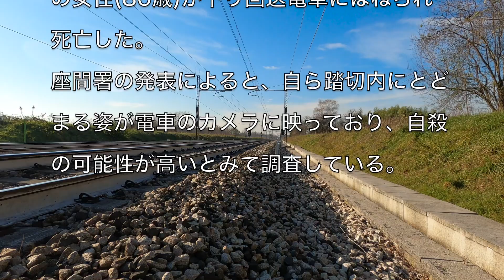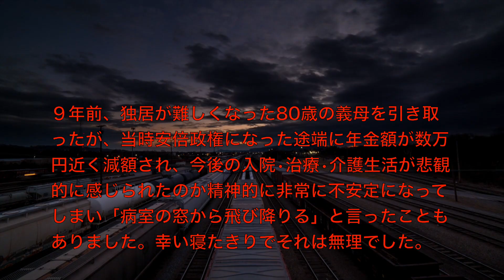[真相]神奈川県座間市にある小田急小田原線の踏切内で女性(80歳)が線路上にとどまり回送電車にはねられ自殺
アーティスト名 masa
1st album HEART
2nd album Pur
1st single おまじない